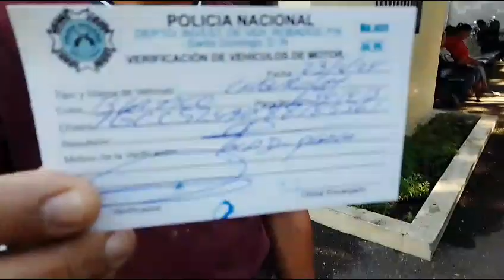$PERDIDA DE $PLACA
Video de Rafael Sosa